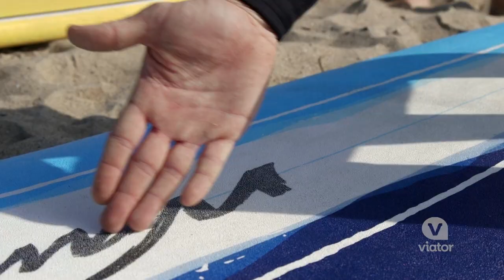Private Surf Lesson in Santa Monica, California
Hit the waves with a private surf lesson in Santa Monica.

For a classic southern California experience, head to Santa Monica Beach and suit up in your provided wetsuit for a private surf lesson. If you’ve never surfed, you’ll learn the basics on land and then ride your first wave with your instructor close by. If you’re more advanced, work on perfecting your technique with a pro. No matter your age or experience level, this is a can’t-miss for your LA trip.